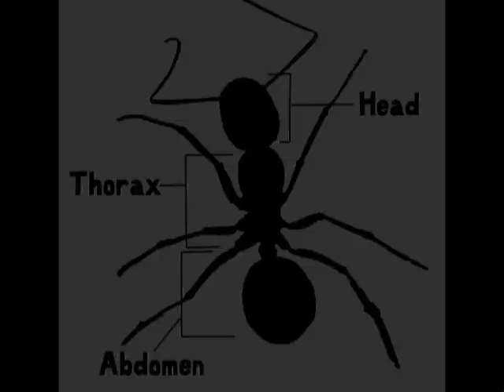Herping With Dylan: Insects (Pt. 2)